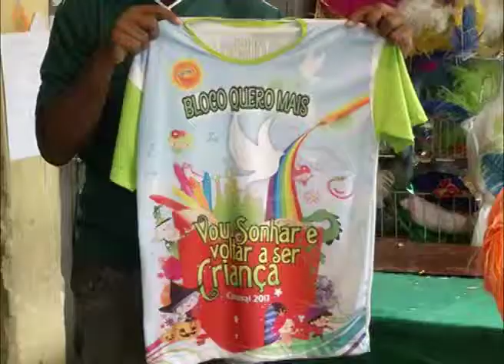Blocos carnavalescos ajustam os últimos detalhes antes da folia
Reta final para o Carnaval 2013. Os blocos de Volta Redonda ajustam os últimos detalhes para o desfile desse ano. Alegria e descontração não faltam nos barracões.